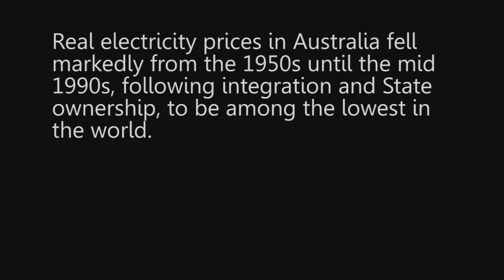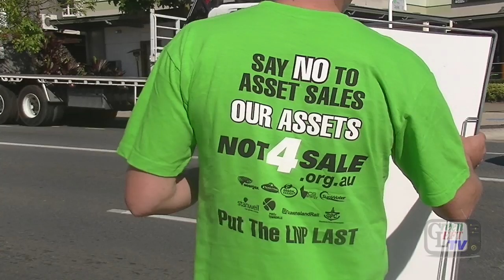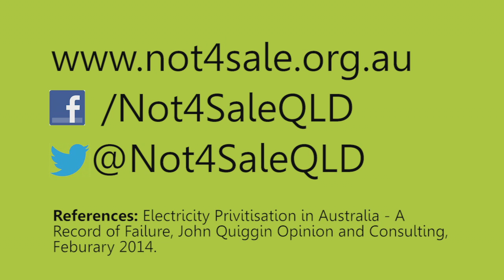Queensland Not4Sale campaign against electricity privatisation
Campbell Newman and the LNP are intent on selling Queensland state assets.

The recent is a bid to sell state electricity by long term lease. The Not4Sale campaign is designed to bring awareness to the public of the importance of state owned assets.